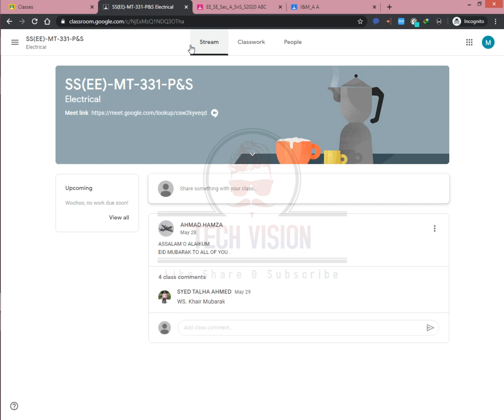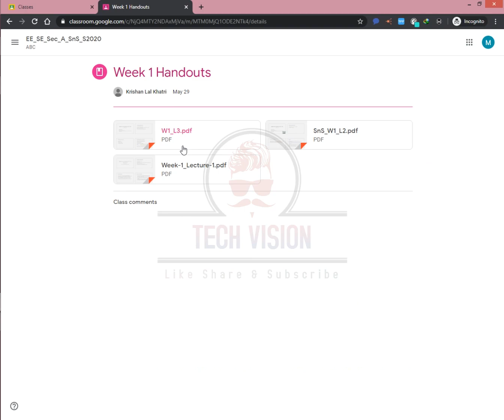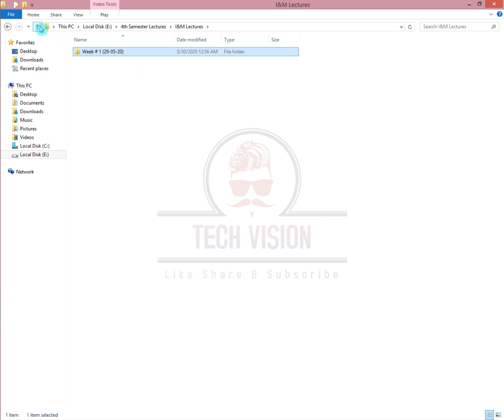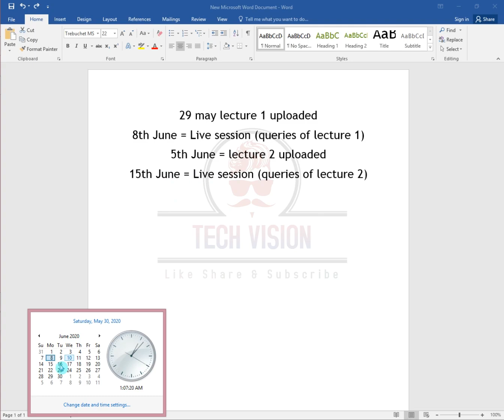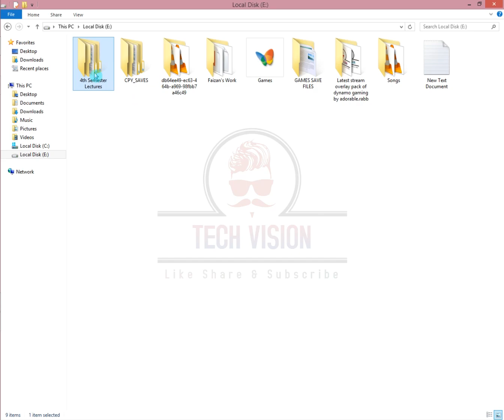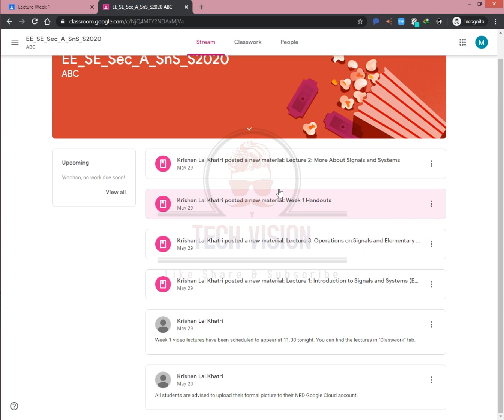Online Classes Schedule & Procedure | For 4th Semester Students EE SE | NOW WHAT TO DO?